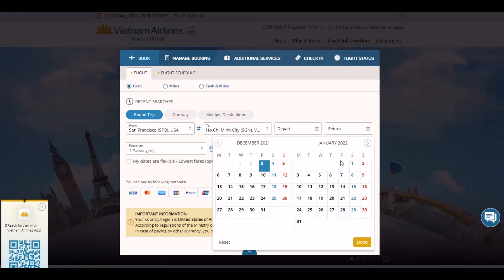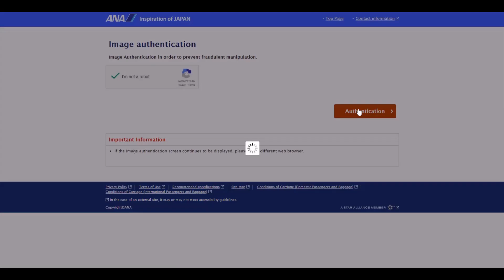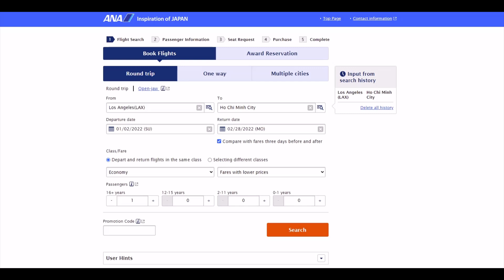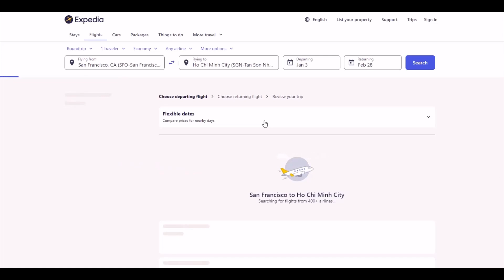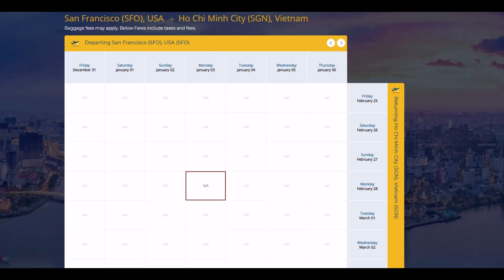Vé bay về Việt Nam năm sau bao nhiêu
Trên mạng của Vietnam airline vẩn chưa cho biết giá vé về Việt Nam trong năm sau là khoảng bao nhiêu.
Nhưng xem giá về Sài Gòn từ San Francisco, California của hảng bay Anh Quóc thì khoảng $6,000.00